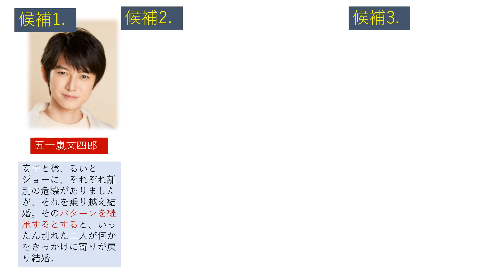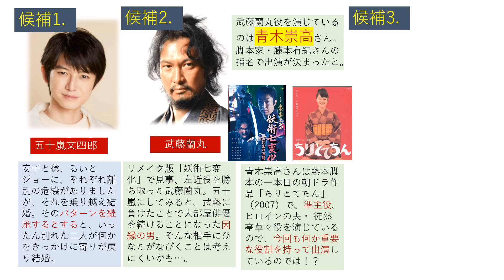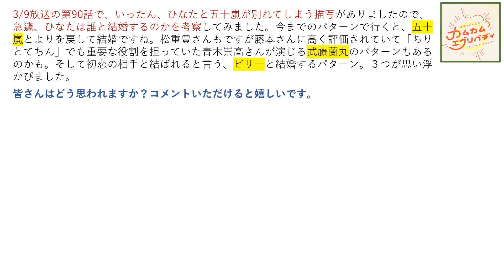【カムカム】ひなたの結婚相手を考察します【ネタバレ注意】【考察】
3/9の放送、第90話で、ひなたと五十嵐が別れてしまうと言う驚きの展開になっていましたので、急遽、ひなたが将来、誰と結婚するのか！？候補者を３人選びました。考察ながら重要なネタバレがありますのでご注意ください！